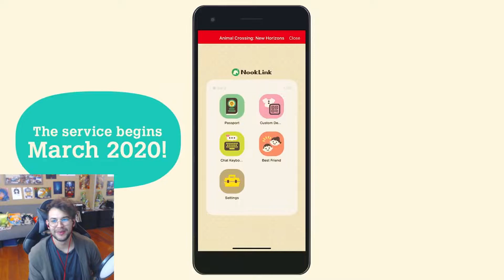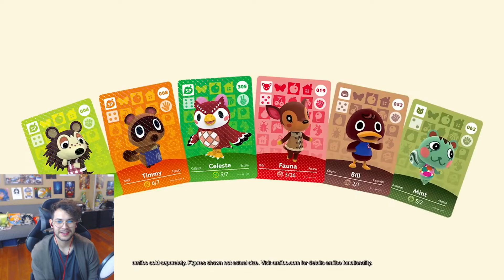ISABELLE DOES WHAT?! Animal Crossing: New Horizons Direct [REACTION]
I hope you all enjoyed the Animal Crossing Direct as much as I did!

I can't wait until March 20th!

Be sure to follow Damaris too! She made my YouTube banner and the end screen you see in this video. She's a talented graphic designer and available for comissions!